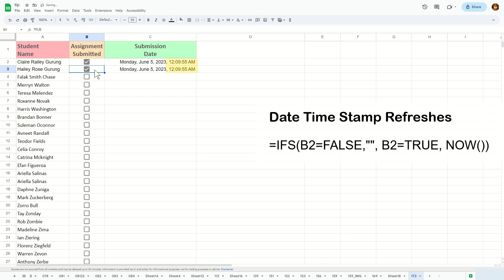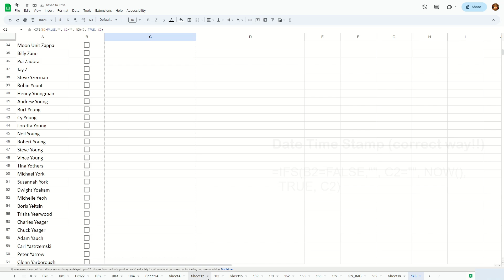Date stamp every checkbox in Google Sheet - Excel Tips and Tricks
Learn how to date stamp every checkbox in Google sheet. Technically, timestamp checkbox google sheets. In short, I'll be showing how to insert date stamp into a cell if tick a checkbox in sheets. Also rephrase as excel timestamp checkbox. This article also addresses these question; how do I timestamp a checkbox in Google Sheets? Or how to insert date stamp into a cell if ticked a checkbox in Excel? Or how do I automatically date stamp in Google Sheets? And how do I mark multiple checkboxes in Google Sheets?

Google Sheets is a powerful tool for managing and organizing data, whether it's for personal or professional use. One common requirement when working with spreadsheets is the need to track dates or timestamps for specific events or actions. By automating the process of inserting date stamps into cells when checkboxes are ticked, you can streamline your data tracking and ensure accurate records. In this article, we will explore how to achieve this functionality using Google Sheets.

Date Time Stamp Refreshes
=IFS(B2=FALSE,"", B2=TRUE, NOW())

Date Time Stamp Frozen
=IFS(B2=FALSE,"", C2="", NOW(), TRUE, C2)

Resolve REF! (Iterative calculation)
1) File ~ Settings
2) Calculation tab
3) Turn on Iterative calculation.
4) Save setting

How to Insert Date and Time if a Checkbox is Checked in Excel - PART 1 - Excel Tips and Tricks

How to Insert Date and Time if a Checkbox is Checked in Excel - PART 2 - Excel Tips and Tricks